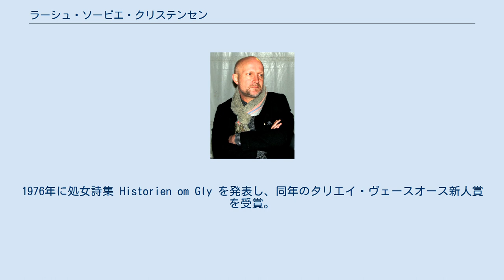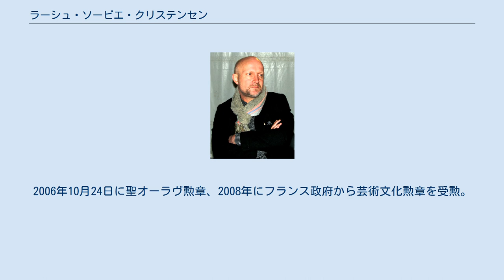ラーシュ・ソービエ・クリステンセン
ラーシュ・ソービエ・クリステンセン ラーシュ・ソービエ・クリステンセン（ノルウェー語: Lars Saabye Christensen、1953年9月21日 - ）は、ノルウェーの作家。
 オスロ郊外のシーレHyhhhhhhhhggggで育ったが、長年北部のソルトランに在住した。
両方とも、彼の創作活動に大きな影響を及ぼしている。
現在はオスロの学生街であるブリンデルンに暮らす。
 デンマークのハーフで、デンマークの市民権を得ている。
 大学で文学、ノルウェー語、美術史、思想史を学ぶ。
1976年に処女詩集 Historien om Gly を発表し、同年のタリエイ・ヴェースオース新人賞を受賞。
 多くの詩や戯曲、脚本を著したが、なかでも小説で知られる。
1977年の Amatøren 以降、 Beatles（1984年：カッペレン賞）や Halvbroren（2001年：ブラーゲ賞、北欧理事会文学賞、2005年度国際IMPACダブリン文学賞候補作）を著した。
Herman、Gutten Som Ville Være En Av Gutta、Maskeblomstfamilien、Modellen なども知られる。
 バンド「ノルシュ・ウトフルクト」に、1993年から4篇の詩を提供している。
2006年10月24日に聖オーラヴ勲章、2008年にフランス政府から芸術文化勲章を受勲。
ノルウェー言語学・文学アカデミー会員。